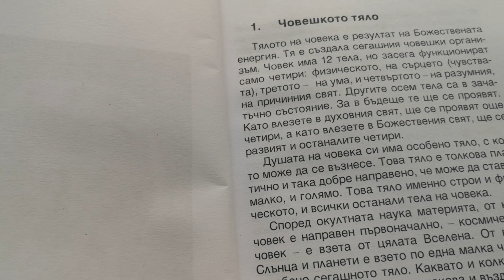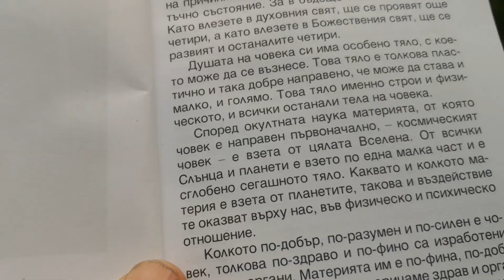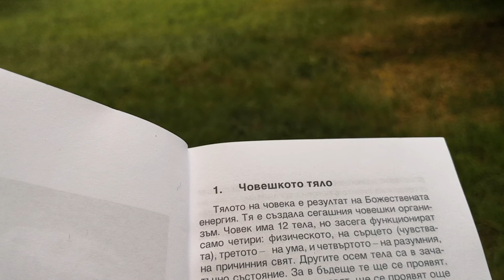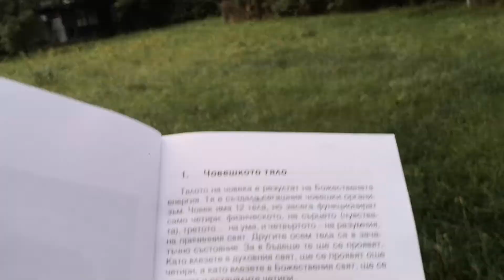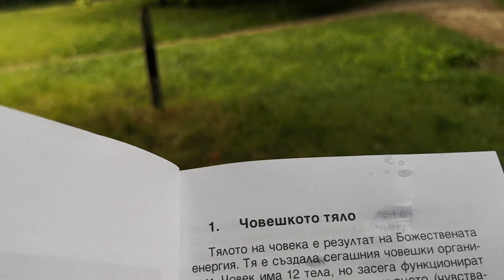Медитация върху Природата и Франкенщайн. Медитация върху ОКУЛТНОТО УЧЕНИЕ на един велик УЧИТЕЛ.